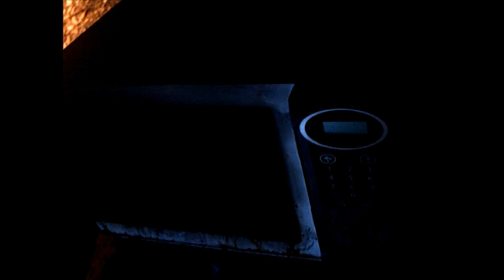Microwave Me: Printer Cartridge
Experiment #91: Printer Cartridge

(Rated G) To my surprise, the ink cartridges actually made a bigger flare-up than the lighter did. It caught fire immediately and filled the microwave full of a fire as big as the lighter made, but longer lasting. After about 2 12 minutes, the microwave overheated and shut off. I'm not sure if I broke the microwave or not, but regardless, this made a cool show. If I did, it'd be a shame since I have just four more experiments to do and I'll need to get a new microwave fast. This could be the first time a microwave wore out on my show, but it's no surprise since Demi has been in use since early season 2 when she replaced Renee the GoldStar with the busted light bulb that couldn't even bust a light bulb. She lasted for 54 experiments. The experiment itself was pretty cool, nonstop action. Just barely "safe" enough to avoid the "deadly idea" label since it didn't have the potential for violent explosion that the lighter did. We saw the worst an ink cartridge could do. And the fire was more controlled (it just looked worse than the lighter due to illumination vs lack of illumination), the lighter melted part of the door off the microwave, the ink cartridge didn't. Season 3 of Microwave Me is filmed with only the worst in state of the fart digital camcorder technology. The show stars host and producer Matthew Villani as Captain Microwave who uses a Sharp Carousel for this episode.